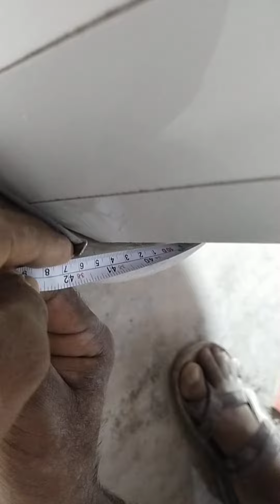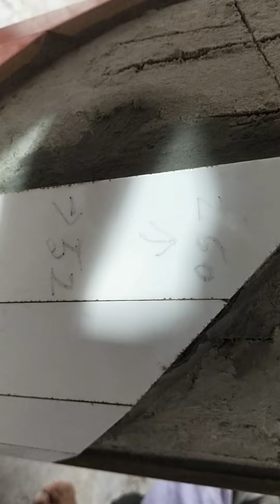round pillar lagana design 36 inch round pila yah Bhave lagana Hui